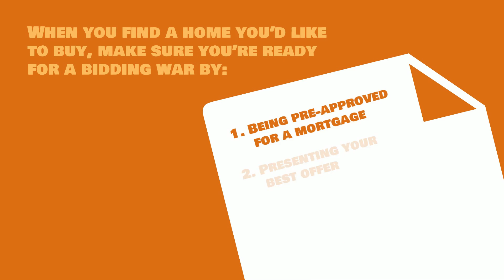Buying a home in Charleston in a competitive market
Bidding wars are heating up in the Charleston, SC housing market.